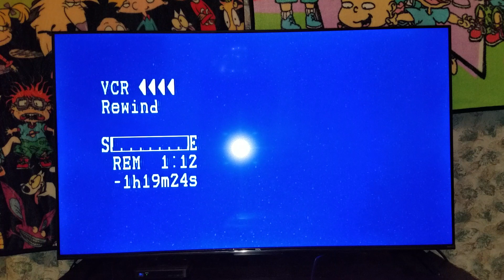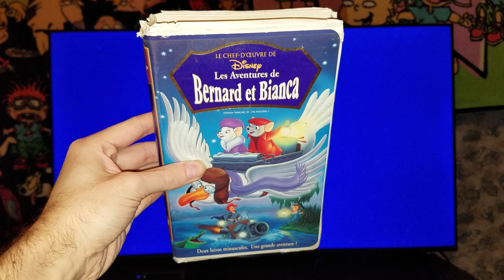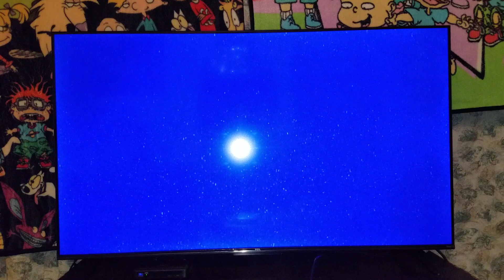Rewinding A VHS: Les Aventures de Bernard et Bianca 1999 VHS (French Canadian Copy)